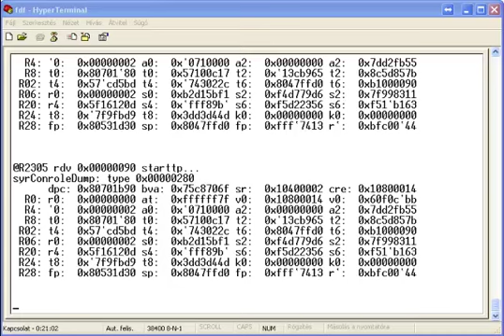TP-Link TL-WR340G router terminal